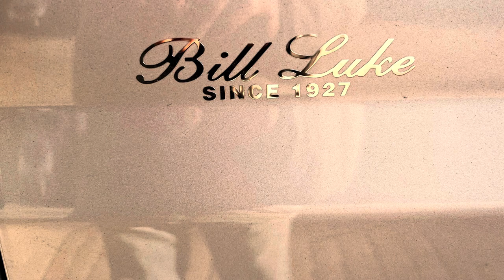How to get the best deal an a new or used Jeep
I bought a brand new Jeep Gladiator Rubicon Ecodiesel. Flew in to Phoenix and to pick it up at Bill Luke Chrysler. I sold my Mercedes GLK250 Diesel and a 2016 Ram Promaster Ecodiesel and started searching for a new Jeep. It was going to be a 2 door Wrangler or a Gladiator with the Ecodiesel. With the vehicle shortages it was necessary to use the internet to search the entire country. I found that with the vehicle shortages along with popularity of Jeeps, many dealers were trying to take advantage of buyers. The adds don’t disclose actual prices, they add items to don’t want like number etching, ceramic coating and you have no choice if you want to buy.

After a pretty exhaustive search I found exactly the vehicle I wanted at Bill Luke in Phoenix. Contacted the salesman. Lex Taylor was great to work with. He was upfront about the price, items that were included and the process for buying from out of state. My Jeep had Tinted Windows and spray on bed liner add on. I thought there was real value in those and was happy to pay for them. I agreed to price (under MSRP.) Next day I flew in and drove out in a brand new Rubicon Gladiator.

I had brought my DJI Air 2S with me. Couple hours out of Phoenix I spotted BLM land in the Arizona Desert. Turned out to be a beautiful place and a great spot to fly the drone. I was able to test out some of the off-road capabilities of the Jeep and get great drone footage as well.

I’m really thankful to Lex Taylor and Bill Luke for making the buying process so painless.

Lex Taylor
Amazon Links

Drone Footage shot with DJI Mavic Air 2S
By David “Tap” Tapley, Part 107 Licensed Drone Pilot

Other footage shot with iPhone 13pro and DJI OM 5 Smartphone Gimbal

Edited on IPad Pro 11” using iMovie

Location was Dome Rock Arizona and Hills overlooking Los Gatos California